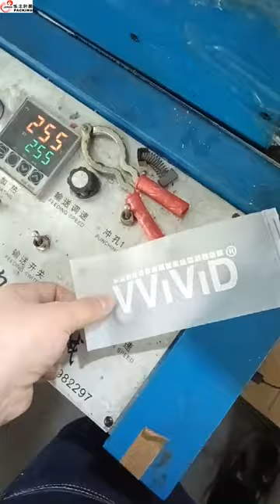Hot Selling Customized Plastic Bag Packaging Clothing Zip Lock Poly Bags For Packaging Hoodie Pouch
Size：                              Stock size(zipper on the short side):
                                     0.16mmThickness:210*250MM   20*25cm,20*30cm,25*30cm,25*35cm,28*36cm,30*40cm,35*45cm,
                                     40*50cm,45*50cm,40*60cm.
0.2mmThickness:10*15cm,14*20cm,17*25cm,20*28cm,24*35cm,28*40cm,      35*45cm,40*50cm.